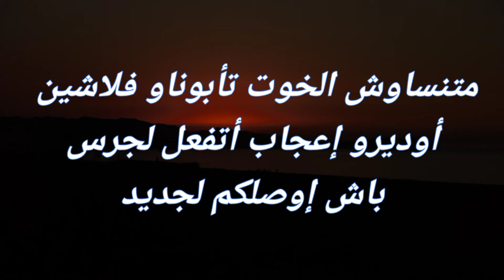شاطىء الحسيمة# كالابونيطا#2021